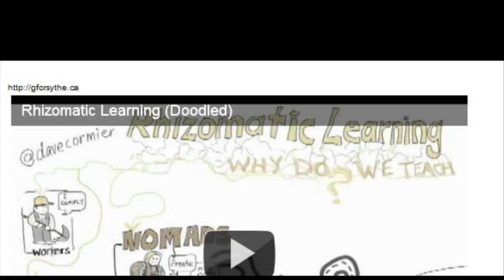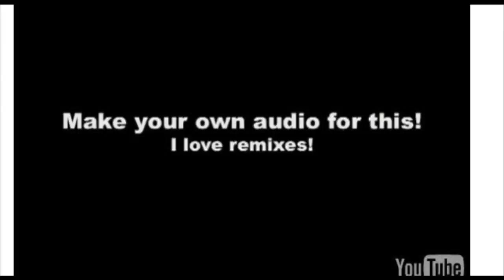Learning is not a spectator sport... jamming on google +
A clip from the google + chat that we had with the excellent @giuliaforsythe and friends.